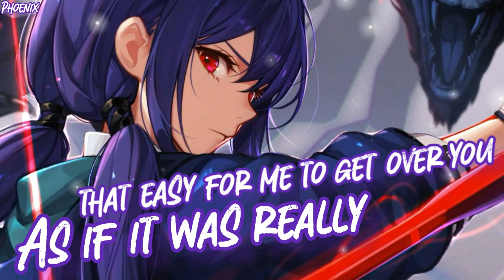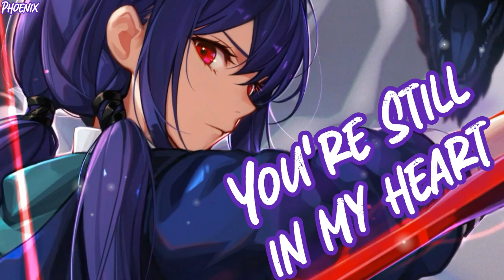Nightcore - SNAP (lyrics)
◾Information◾

◾Song ➡️ SNAP
◾️Artist ➡️ Rosa Linn
◾Anime ➡️ Arknights

                         ◾Original◾

                          ◾Lyrics◾

Oh
'Cause I might snap
Oh